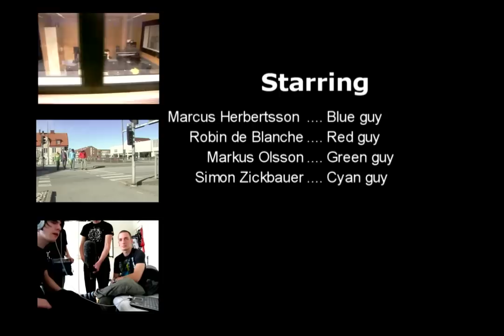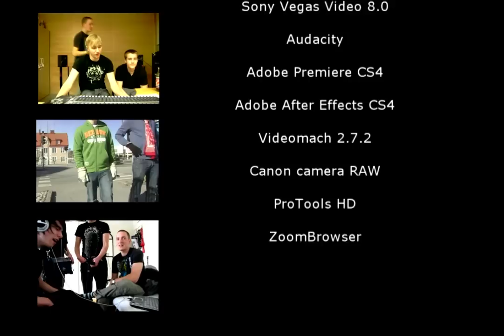InCity MotionStoppers (Stop Motion BTH)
MotionStoppers, school project at Blekinge University of Technology.
The asignment was to creat and produce a movie production. We chosed a Stopmotion project.
This movie was made using about 4000 pictures and took about a week to record and edit.

Simon Zickbauer, cyan shirt
Marcus Herbertsson, blue shirt
Markus Olsson, green shirt
Robin de Blanche, red shirt

If you need any help with 2D, 3D, Motion Graphics, Music Productions, Movie Productions
We offer professional solutions and can deliver quick and high quality work.

Best Regards,